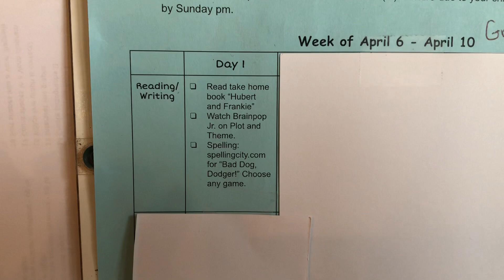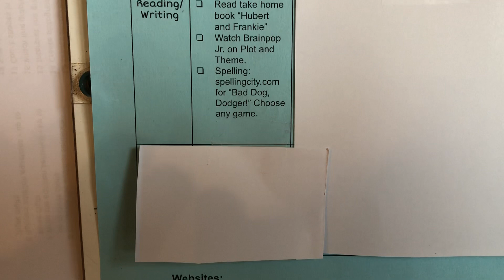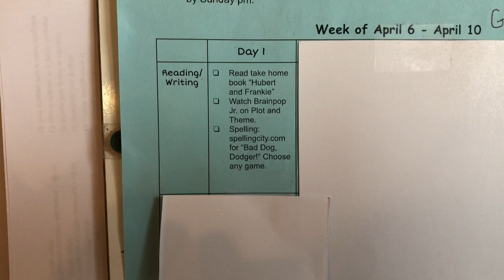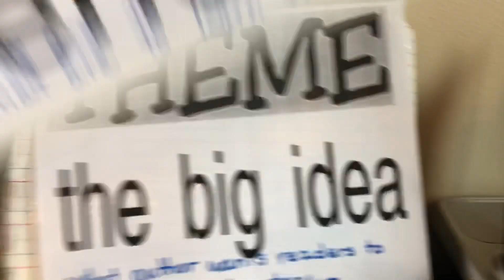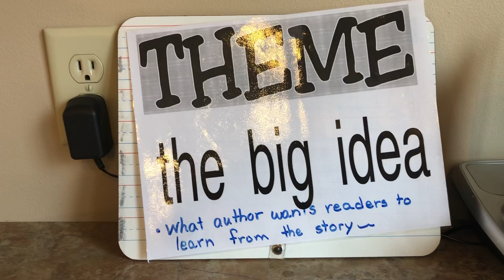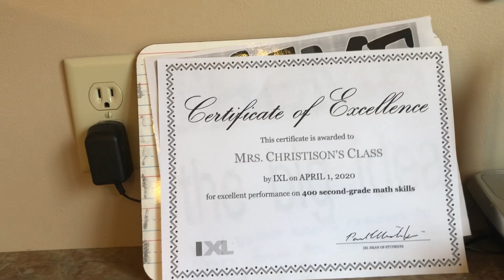Week 2 Day 1 Reading